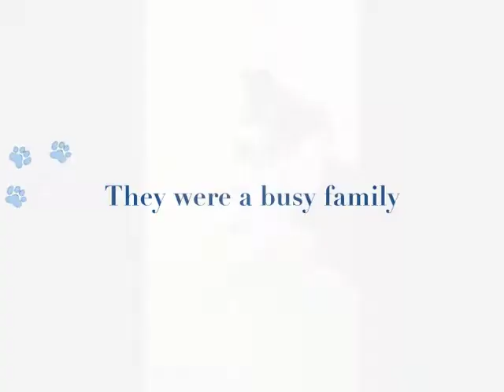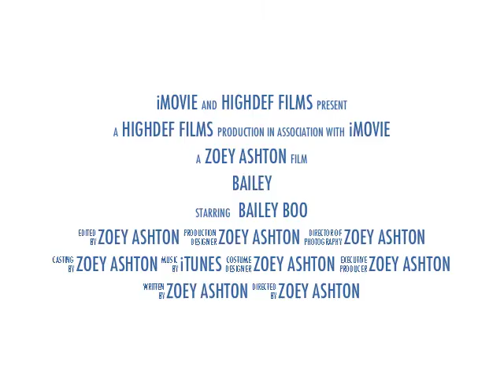Baileys Trailer- Medium.m4v